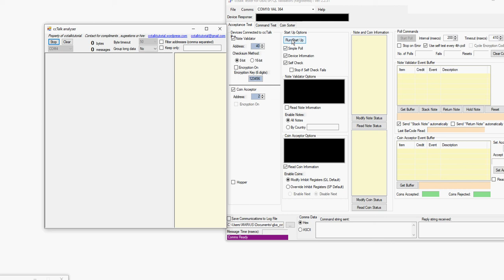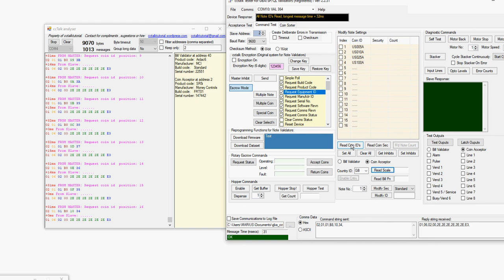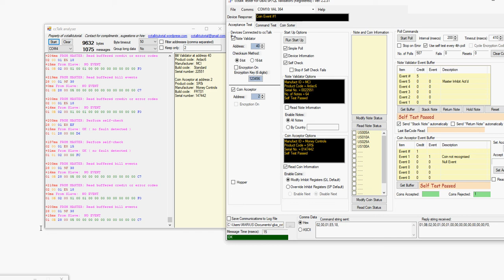ccTalk analyzer/decoder utility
A simple but priceless tool to view cctalk data traffic in real time. You can filter or keep only some devices by address to focus only on the devices of interest, can group long data in fixed length to easy count the bytes in lengthy fields. The message sync is based on the inter-byte timeout and counting the bytes so a byte timeout selection is available for small tweaks.